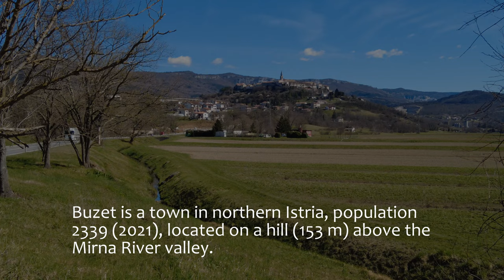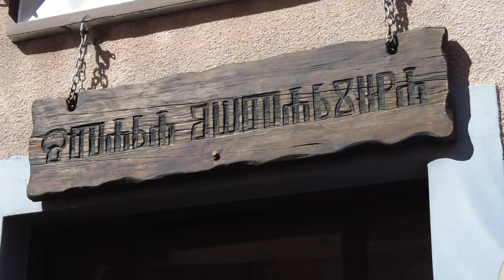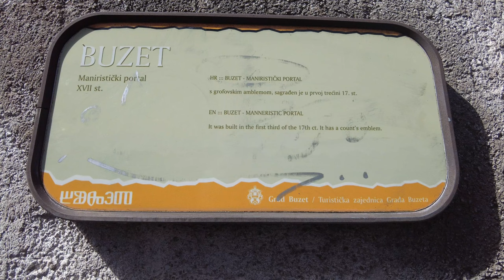Buzet-Old Town (Istria🇭🇷) I March 2023 I 4K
Strolling the quiet alleys of the medieval hilltop town under a clear blue sky

Buzet is a town in northern Istria, population 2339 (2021), located on a hill (153 m) above the Mirna River valley. Over time, a new part of the city developed at the foot of the hill.
Grapes, olives, fruits and vegetables are traditionally grown in the area. The region is also known for its wine production. Buzet is also called the city of truffles.
Buzet and its surroundings have been inhabited continuously since ancient times. Illyrian tribes inhabited this area in the Bronze Age.
From AD 177 to AD 476, the area was under Roman rule, followed by Byzantine rule. After the mass migration of peoples, the Slavs came here.
At the end of the 8th century, Istria was under the rule of the Franks. Buzet recognized the authority of the Patriarch of Aquileia until 1497, and from that year until 1797, it was under the rule of the Venetians.
After the fall of the Venetian Republic, Istria became part of the Austrian Empire and eventually of Austria-Hungary until 1918.

Sights of the Old Town

ST.VID'S CHAPEL - located in the cemetery at the foot of the fortress. It is of medieval origin with a relief of St. Vid, the Roman caves and the coat of arms of Captain Marc' Antonio Erizzo from the period of his service (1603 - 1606). The belfry is from the 15th/16th century, and the inscription is from 1614 and 1653.
VELA VRATA (LARGE GATE) - built by captain Giannmaria Contarini in 1547 with a relief of St. George on it.
SOUTH BULWARK - built in the 16th century, renovated by captain Andrea Erizzo in 1699. His coat of arms is on the bulwark.
LAPIDARIUM - with the tombstones, coats of arms and the mouth of the well
PARISH PALACE - located on the site of a fortress from the
16th century. In the 17th century became the palace of the Flego family.
BEMBO PALACE - from 1728 with captain Vicenzo Bembo’s coat of arms. RENAISSANCE TOWER - part of a fortress.
PORTAL - from 1670
DE VERTIIS PALACE - from 1629, with the family coat of arms of a native Istrian nobleman and an inscription
BLESSED VIRGIN MARY'S PARISH CHURCH  - from 1784, contains a valuable inventory and a treasure trove of precious small plastic objects. The organ is by Gaetano Callido from 1787.
THE BELL TOWER - rebuilt in 1897. There is the year 1541 carved in a bell in Glagolitic.
VENICE STOREHOUSE - built in 1514 and renovated in 1796. It has Capitano de Raspo’s coats of arms and plaques with inscriptions.
REGIONAL MUSEUM (BIGATTO PALACE) - from 1639. Visitors can see the archaeological collection with a lapidarium, an ethnological collection with peasant costumes, an old kitchen and agricultural tools. There is also a gallery for different exhibitions.
MALA ŠTERNA (SMALL WELL) It was renovated from 1517 to 1522 and rebuilt in 1563.
FONTIK - once a Venetian warehouse for wheat, built in 1534 and renovated in 1587, adapted for a public hall in 1900.
MANNERISTIC PORTAL - built in the first third of the 17th century. It has a count’s emblem.
RENAISSANCE HOUSE - from the middle of the 16th century
VELA ŠTERNA ( LARGE WELL) - from 1788/1789 on the site of the old well. The fence is in Rococo style with the coat of arms of Captain Marc' Antonio Trevisan and an inscription on the year of construction. Beneath is the relief of the Venetian lion.
ST. GEORGES'S CHURCH - completed in 1611 and elevated in the 18th century. Inside the church are precious wooden golden altars from the 17th century, wood-carved choir benches by a local craftsman and large paintings by Tiepolo's followers. The bell gable above the rampart is from the 15th century.
BAROQUE HOUSE It has a portal and a fence from 1741.
MALA VRATA (SMALL GATE)  - from 1592

Music
Accordion by Andrew Huang
Istrian Suite (Istarska suita) - Ante Gelo, Petar Ruk, Sara Parađiković i Iva Lakovac